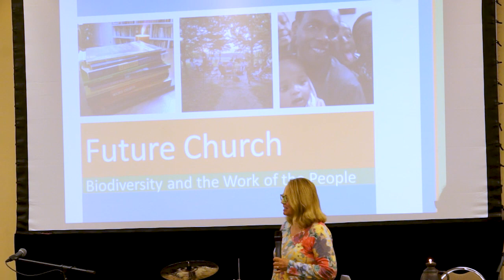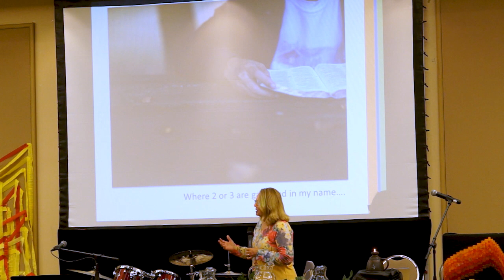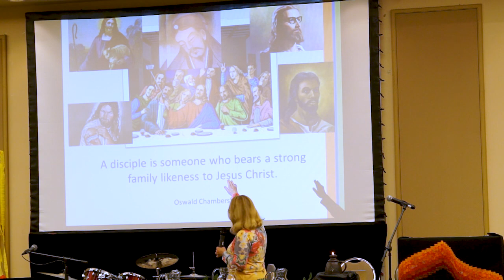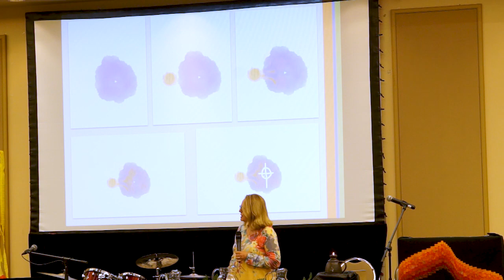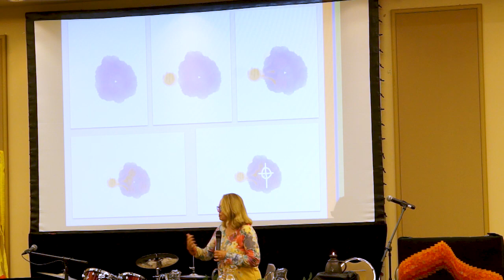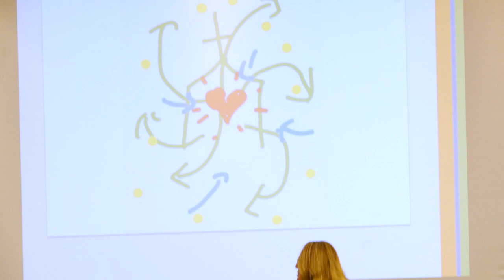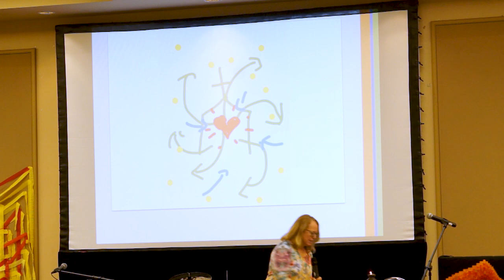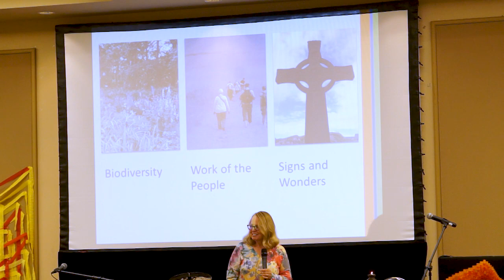Gathering 2019 Plenary - Saturday - Elane Heath